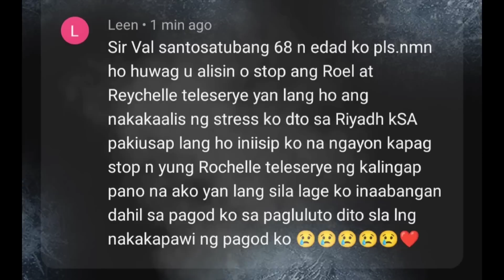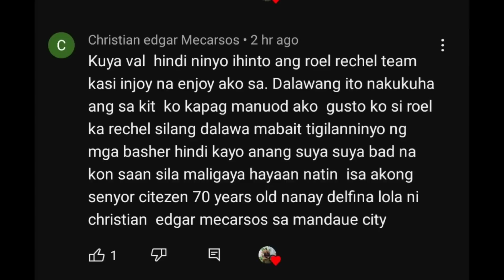💚NAKU! TULUYAN NG MAWAWALA ANG ROCHELLE? 😥/KALINGAP UPDATE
Val Santos Matubang
Kalingap RAB
KABUSINESS Official
Papadinz TV
MR. BENTE BOY VLOG
July Paunil
Pugong Byahero
‎DongsTV vlogs
‎MANG ELI

Val Santos Matubang
Kalingap RAB
KABUSINESS Official
Papadinz TV
July Paunil
Pugong Byahero
‎DongsTV vlogs
‎MANG ELI

Val Santos Matubang
MANG ELI
DongsTV vlogs
KHOPARS VLOG
Ren Vlogs
Madam Eula